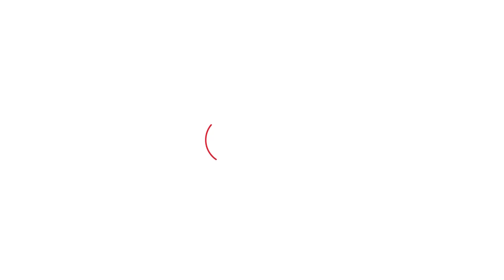Kiran की रैली में आए लोगों की ये बात Bhupinder Hooda को सुन लेनी चाहिए। Haryana Tak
Kiran की रैली में आए लोगों की ये बात Bhupinder Hooda को सुन लेनी चाहिए।